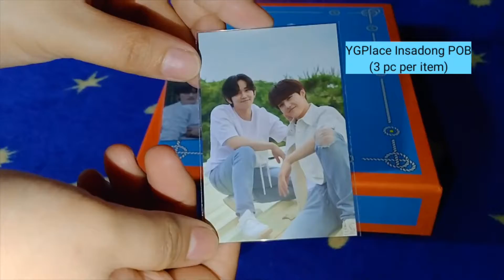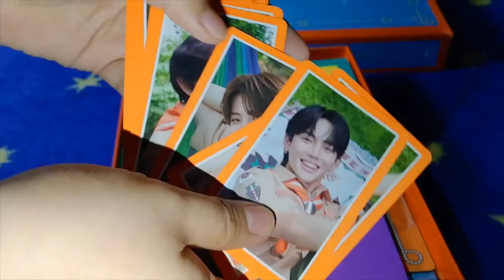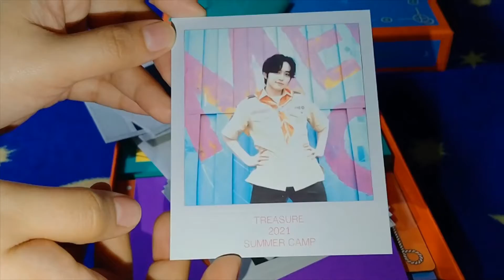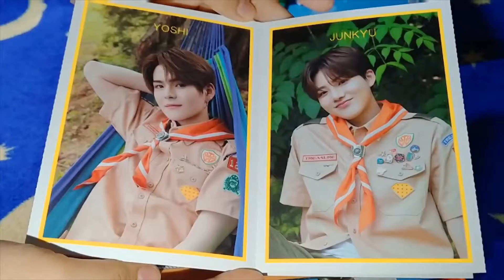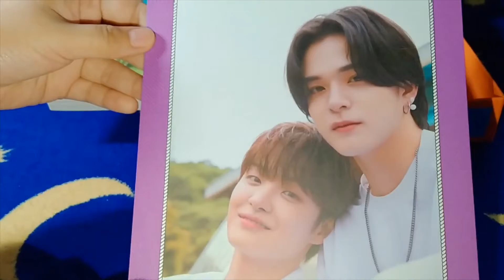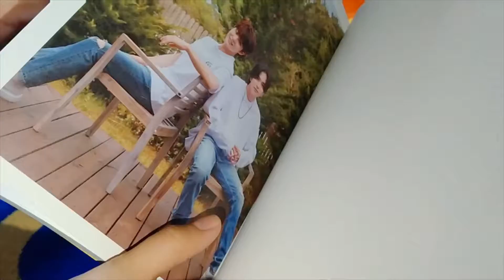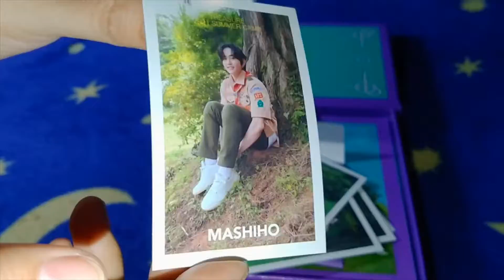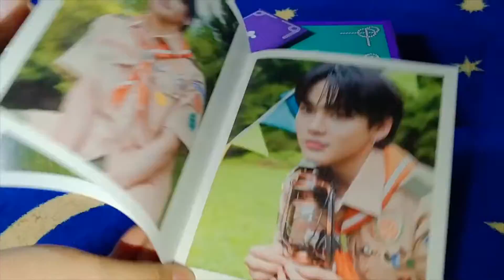UNBOXING TREASURE SUMMER CAMP 2021 DVD AND KIT VIDEO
I know this is kinda long overdue, I have had these items for almost 2 months now but had time to unbox them just now. 😅

ITEMS:
1. TREASURE Summer Camp DVD from YG Place Insadong
2. TREASURE Summer Camp Kit Video KTOWN4U

I bought these items separately because of the POB 🤭

I want to upload the video here on my channel to share it with you guys, but I'm not sure if it's allowed.

I hope you will enjoy watching this video and my never-ending struggles 😬